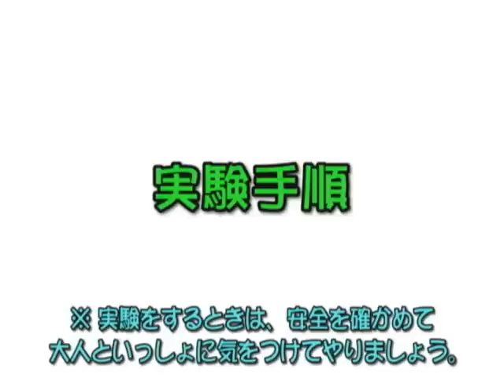実験レシピ 虹シートを使って虹を調べてみよう！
虹シートを使って部屋の中に虹を作り出します。
let's make a rainbow

education & entertainment
(株）ワオ・コーポレーション
Wao Corporation

ポッドキャストでも配信中！
iTunesでWAOサイエンスで検索！